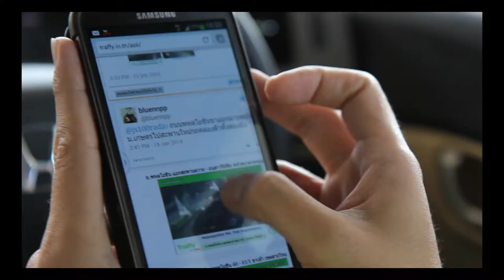พลังวิทย์ คิดเพื่อคนไทย ตอน อุทยานวิทยาศาสตร์ประเทศไทย ตอนที่ 2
รายการพลังวิทย์ คิดเพื่อคนไทย โดย สวทช. ครั้งนี้เสนอตอน อุทยานวิทยาศาสตร์ประเทศไทย ตอนที่ 2